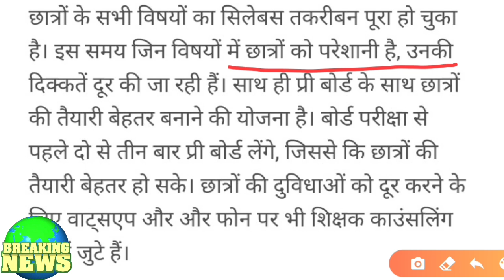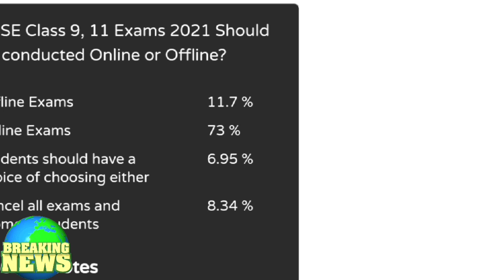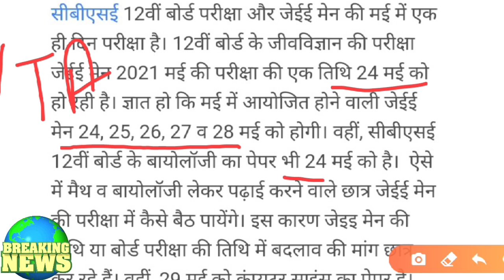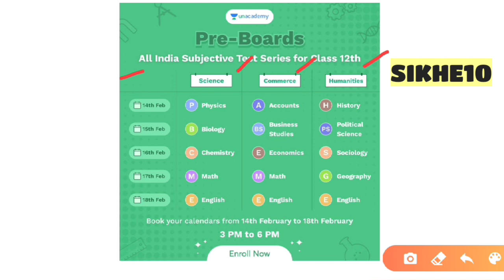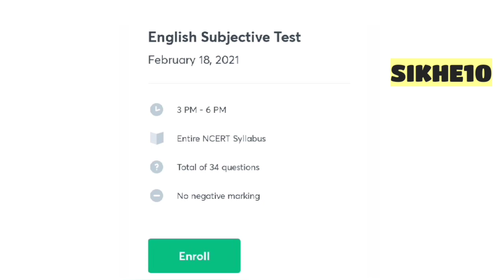4 CBSE BIG LATEST UPDATES FOR CLASS 9TH TO 12TH😍/CBSE LATEST NEWS TODAY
Hi Learners,
Unacademy Pre-Boards are here! 🥇🥈🥉

Get ready to ace boards with All India Subjective Test Series for Class 12 specially designed to help learners experience undertaking tests in a stipulated time-frame just like the Board Exams.

Use code-SIKHE10

What is Unacademy Pre-Boards ?

It is a Subjective Test series just like your board exams between thousands of students across India.

Learners get  in-depth insights with problem-wise analysis in 10 days to help you map your strengths. 🥇🥈🥉

After completion of the test, you will get detailed answers to all your questions from experts to keep you going.

All questions are curated by our Top Educators. 👨🏻‍🏫👩🏻‍🏫

Go head-to-head with thousands of learners and ace your preparations.

5 big update for board exam 2021

5 big update for class-10th & 12th

3 Big News, Cbse Datesheet 2021 Postponed ? Cbse Board Exam Date, Latest Cbse News